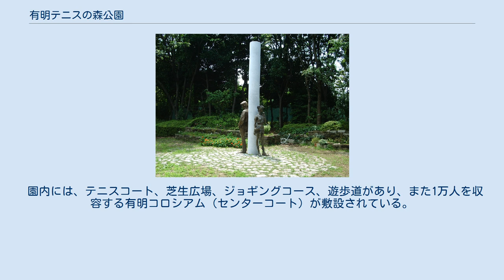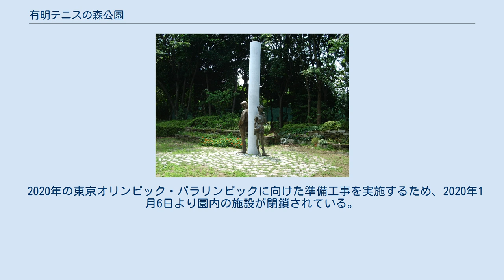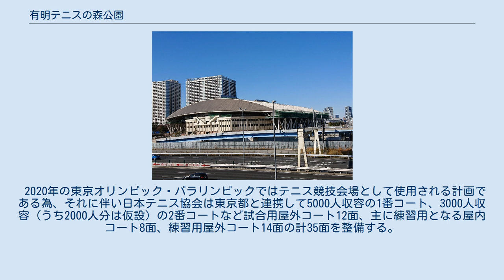有明テニスの森公園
有明_(江東区)
東京臨海副都心 」 有明 (江東区) 」 有明テニスの森公園 地図 有明コロシアム 有明テニスの森公園（ありあけテニスのもりこうえん、英語：Ariake Tennis Park ）は、東京都江東区有明二丁目にある都立公園である。
東雲ゴルフ場の跡地に1983年5月14日開園、面積は約163,341.64m2 。
公益社団法人日本テニス事業協会と東京都埠頭株式会社によるマネージメントチーム「有明テニス・マネージメントチーム」が指定管理者として運営を行っている。
 園内には、テニスコート、芝生広場、ジョギングコース、遊歩道があり、また1万人を収容する有明コロシアム（センターコート）が敷設されている。
通年入園が可能で、入園料は設けられていない。
 なお、りんかい線国際展示場駅から行く場合には、駅舎の西側にある「コロシアムブリッジ」が利用できる。
 2020年の東京オリンピック・パラリンピックに向けた準備工事を実施するため、2020年1月6日より園内の施設が閉鎖されている。
 有明テニスの森公園は、テニスの公式試合であるジャパン・オープン・テニス選手権、東レ パン・パシフィック・オープン・テニストーナメント（国際ツアー公認大会）、全日本テニス選手権などを開催しており、日本のテニス競技の象徴的施設としてその名を知られる。
 2020年の東京オリンピック・パラリンピックではテニス競技会場として使用される計画である為、それに伴い日本テニス協会は東京都と連携して5000人収容の1番コート、3000人収容（うち2000人分は仮設）の2番コートなど試合用屋外コート12面、主に練習用となる屋内コート8面、練習用屋外コート14面の計35面を整備する。
舗装は全てハードコート。
 鉄道 バス 「有明テニスの森」下車。